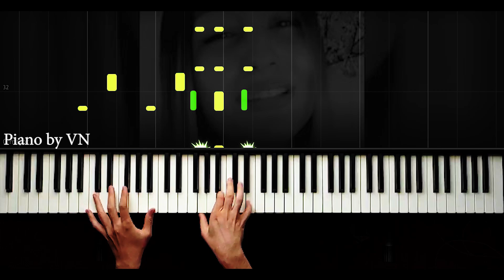Sarıyorum Yıne Baştan - Sıla Şahin - Piano by VN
SÖZLER

Sarıyorum yine baştan.
Bir baktım ki yine yoklar.
Bir sayfa yerime mi koysan ?
Dolduramazlar onlar boşlar.

Yerime mi koydun çoktan ?
Gamsız sevgisi bol ya.
Serüvenim başlamadan bitti çoktan.
Kandıramazsın eski ben yok ya.

piyano,
piyano şarkıları,
piyano dersi,
piyano oyunu,
piyano çalma,
piyano solo,
piyano şarkısı,
piyano fon,
piyano sesi,
piyano akustik,
piyano akor,
piyano ahmet kaya,
piyano aşk,
piyano azeri,
piyano adam,
piyano ayak,
piano beat,
piyano beşiktaş,
piano bass,
piyano barış manço,
piano best,
piyano çalan adam,
piyano çalmak,
piano dj,
netd piano,
piyano efsane,
piyano en iyi,
piano easy,
piyano ezgileri,
piyano eğlenceli,
piyano egzersiz,
piyano fon müzikleri remix,
piyano flüt,
piano faded,
piyano film müziği,
piyano gitar,
piano guys